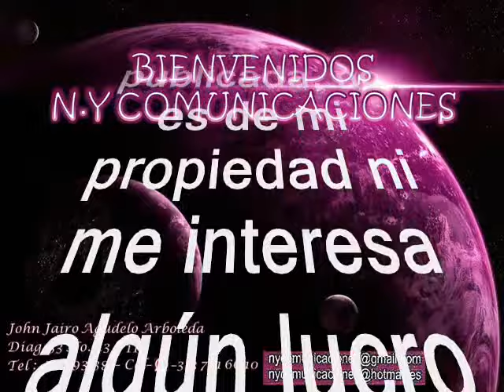Por caprichosa - Antonio Sandrea & Carlos Lugo de Venezuela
Amigos suscriptores del canal: buenos días, buenas tardes y buenas noches donde quieran que se encuentren reciban ustedes un caluroso tropical saludo. Alisten grabadoras que hoy les voy a brindar una grata sorpresa musical y todo gracias a nuestro canal cuyo propósito es no dejar morir, la música tropical. Se trata de una rica cumbia venezolana al mejor estilo de nuestros hermanos venezolanos quienes han sido muy destacados en el firmamento musical a través de la historia.  Esta cumbia la disfrutaremos en el swing muy similar a Los Masters y otras orquestas similares maracuchas. Son muy especializados en la guaracha, la cumbia y el porro, etc. Continuamos, pues nuestro canal les quiere compartir esta rica cumbia con todos nuestros suscriptores y visitantes, la verdadera razón de ser. Este es un precioso legado que nos deja nuestros invitados el dia de hoy originarios de Maracibo – Venezuela, es la herencia musical que nos brinda para nunca desaparezca el género tropical, desde Venezuela para todo el mundo. Asi que disfrutemos de esta bien lograda versión de cumbia que resscatamos y recreamos pues estaba perdida en los anales de la historia. La cumbia está titulada: “Por caprichosa”, Es una rica interpretación musical a cargo de: Antonio Sandrea & Carlos Lugo de Maracaibo - Venezuela. Antonio Sandrea & Carlos Lugo es un grupo venezolano legendario oriundo de Maracaibo – Venezuela; es un grupo musical bailable que ha puesto a bailar a toda Venezuela con su guaracha y ritmos tropicales. Gocen de esta rica y bien lograda cumbia tropical, en el swing de Antonio Sandrea & Carlos Lugo de Venezuela, para que lo disfruten. Este es otro caramelito escaso como ya es costumbre en nuestro, canal, sin spots, ni ruidos, ni variación alguna en la velocidad de grabación, que deteriore la calidad de esta pegajosa melodía.